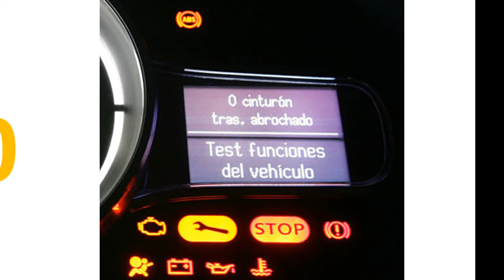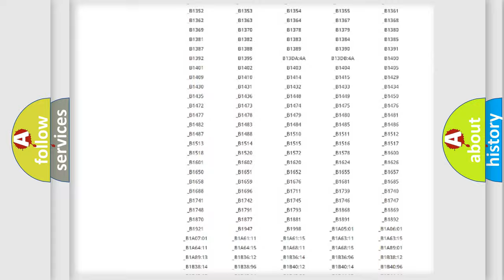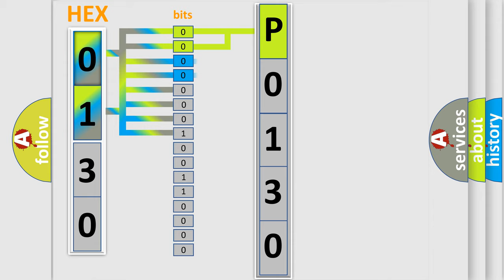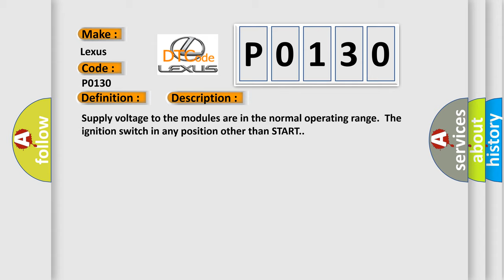DTC Lexus P0130 Short Explanation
Contents:
0:21 Basic DTC analysis according to OBD2 protocol standard.
1:48 Insight into programming
2:58 A diagnostically understandable description of the Diagnostic Trouble Code
3:05 Basic error definition

Make:
Lexus
Code:
P0130
Definition:
Control Module Communication Bus B Off
Description:
Supply voltage to the modules are in the normal operating range.The ignition switch in any position other than START.
Cause:
The module setting the DTC has attempted to establish communications on the PTLAN serial data circuits more than 3 times.